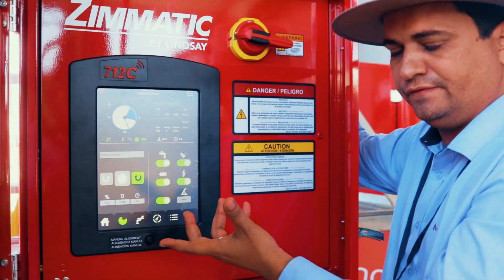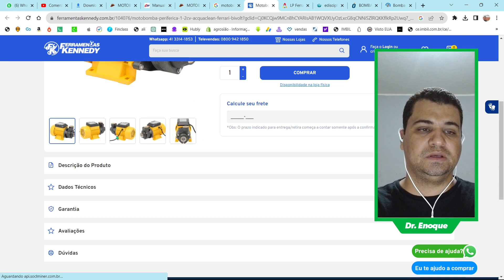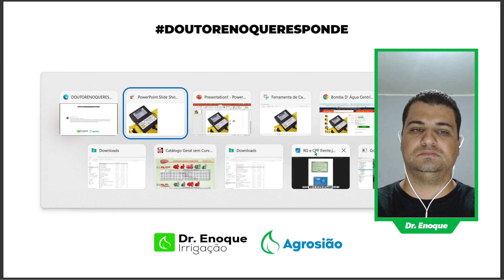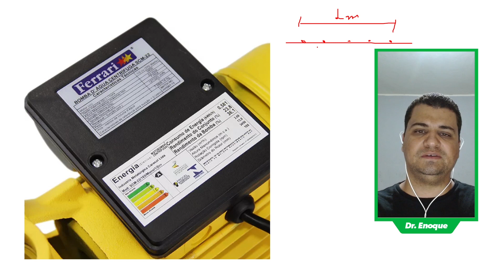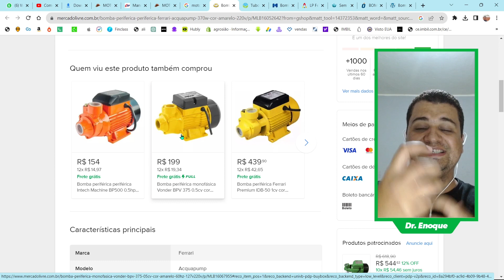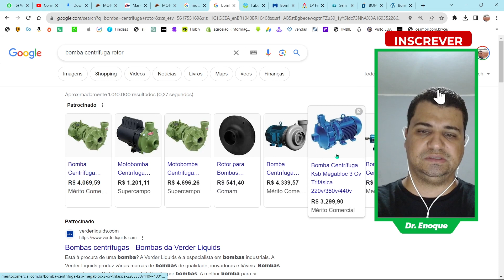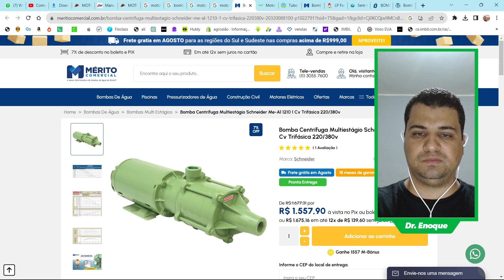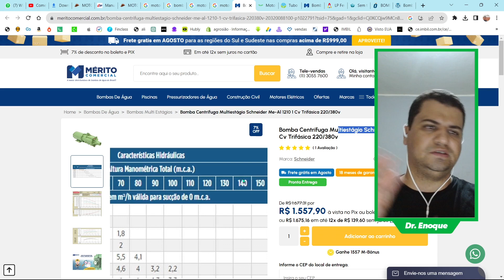QUANTO CONSIGO IRRIGAR COM MINHA BOMBA FERRARI DE 1/2CV AGRO SIÃO